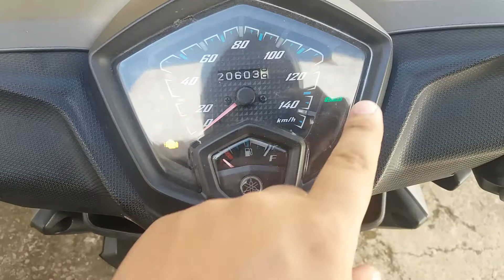Como ligar a Yamaha Neo 125 ano 2017?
Yamaha Neo 125 - Vale a Pena? É Boa?